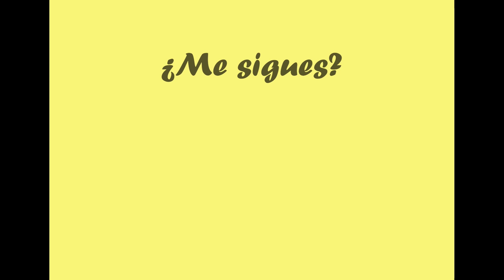💲🫰🏼Finanzas sostenible | 🏦Los bancos y el desarrollo sostenible 💱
Desde hace un tiempo vemos en las noticias como los bancos están retirando las sucursales bancarias y los cajeros automaticos de las zonas rurales, muchas personas se están viendo afectadas porque se quedan sin efectivo para realizar sus compras ¿Es esto SOSTENIBLE? ¿Cumple con la Agenda 2030 y los Objetivos de Desarrollo Sostenible?

🎋COMPRA EN BRUSHBOO🎋
¿Eres estudiantes? Compra a mitad de precio con Amazon Prime Student
🎥Mi equipo
➖Vídeo grabado con XiaomMi A3
➖Ordenador HP Pavilion
➖Cámara Nikon
➖Trípode de mesa
➖Tarjeta de memoria
Si te gusta la fotografía os animo a seguir mi canal de fotografía:

👋Hasta la próxima Macmaníacos💪